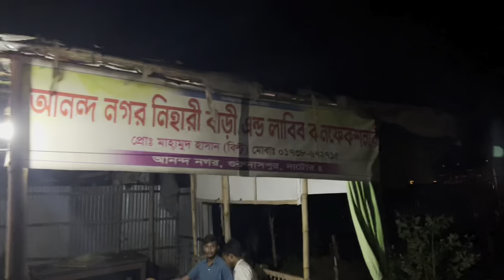নেহারী বাড়ি হোটেল 🤪automobile travel চাঁচকৈর বাজারের পাশে 🤪🤪🤪